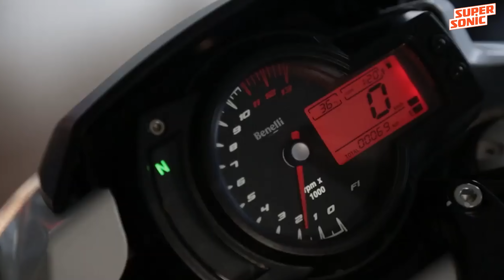Top 10: Benelli Crashed In INDIA ! ! ! 😱😱 TNT 600i,TRK 502,TNT 300,